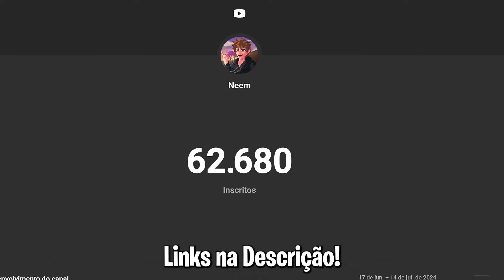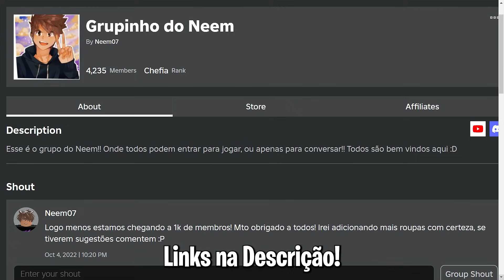🥳 FINALMENTE? *É ESSA SEMANA* UPDATE 24 no BLOX FRUITS do ROBLOX?!! - Roblox